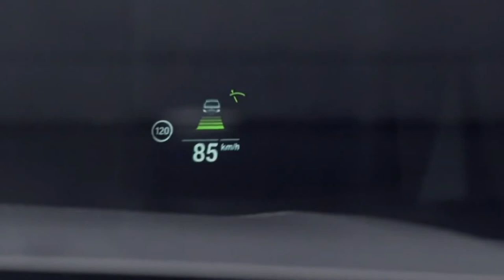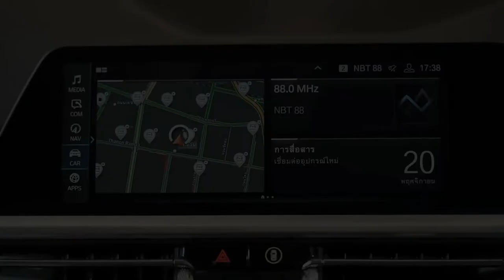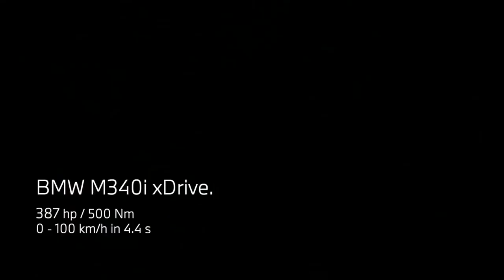BRAND NEW 2022 BMW 3 SERIES FACELIFT | INTERIOR | EXTERIOR | COOL FEATURES | M340i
DETAILS ABOUT THE CAR:
This is the new generation restyled 2022 BMW 3 Series M340i sedan. Checkout interior and exterior design, features, safety and driving assist system, performance, comfort and other details in this video.

M Performance models are the middle children in BMW's portfolio, yet they often represent the best of what this German automaker offers. These M-lite cars deliver much more excitement than their mainstream counterparts while being far more livable than full-M vehicles, which usually trade too much comfort and livability for modestly enhanced speed and grip. In contrast, M Performance models are all about balance, and thus the best overall experience in the 3 Series range is the 2022 BMW M340i xDrive, an engaging and refined luxury sports sedan with all-weather grip.
The current-generation 3 Series is getting on in years, and the car certainly feels it in some areas. The interior is nothing to write home about, with its humdrum soft plastics and aluminum accents. The backseat is also unreasonably tight and difficult to get into and out of because of the narrow door openings and wide sills. Compared to rivals like the Mercedes-Benz C-Class and even Genesis' G70, the M340i's cabin is pretty mediocre, but at least its front seats are supportive and ergonomic. This example also features black leather embellished with blue stitching, a $1,450 extra that adds some much-needed visual pop to an otherwise dour interior.

When it comes to tech, this Bimmer comes standard with BMW's Live Cockpit Professional, which includes a 12.3-inch digital gauge cluster augmenting a 10.3-inch central touchscreen. That second panel looks particularly good, with bright colors and excellent viewing angles, though BMW's iDrive 7 infotainment system is far from my favorite. It's super speedy and responsive, but it also has quite a steep learning curve, with a few too many menus and settings. Simplifying things, Apple CarPlay and Android Auto are both supported, and each smartphone-mirroring system can connect wirelessly.

As for safety features and aids, this particular M340i is fitted with plenty. The $700 Driving Assistance Package includes blind-spot monitoring and lane-departure warning. Beyond that, the $1,700 Driving Assistance Professional Package throws traffic-jam assist and a whole mess of other features into the mix, like adaptive cruise control with lane centering. That last item works as advertised and is smooth, though the lane centering feels a little soft, it doesn't lock the car in the middle of its lane quite as strongly as systems from competing automakers. Rounding out the tech, this BMW also benefits from parking sensors, an ever-helpful 360-degree camera system and a head-up display.

When it comes to nuts and bolts, a 3.0-liter turbocharged I6 augmented by an eBoost 48-volt mild-hybrid system makes the magic happen, cranking out 382 horsepower and 369 pound-feet of torque. That's enough to scoot this four-door to 60 mph in 4.1 seconds, three-tenths quicker than its non-xDrive twin and just as swift as a standard M3.

Like other BMWs, the M340i xDrive feels light and nimble, yet it's still plenty polished – refined rather than raw like the hard-edged M3. The well-balanced M340i is available with either rear-drive or BMW's xDrive all-wheel-drive system, which costs $2,000 more.